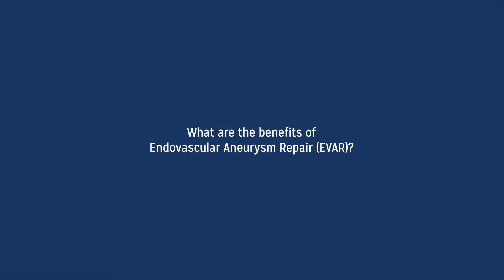What is Endovascular Aneurysm Repair (EVAR)?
Dr. Timothy Nypaver, MD, a Vascular Surgeon at Henry Ford Health System explains what Endovascular Aneurysm Repair is and what the benefits to a patient are.